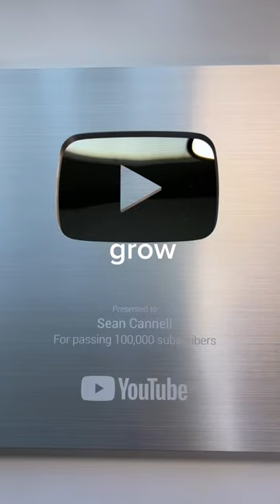I stopped uploading for 3 years and this happened 👀